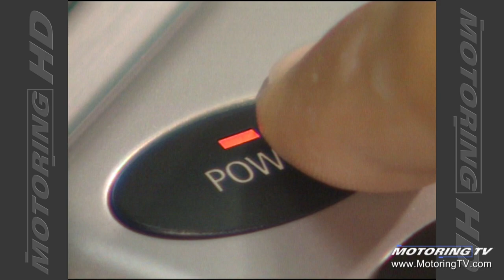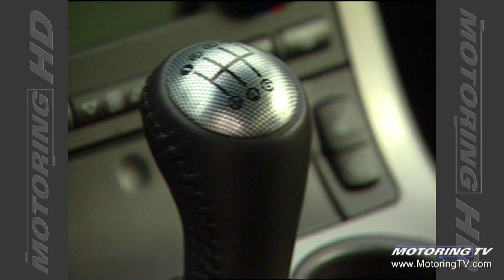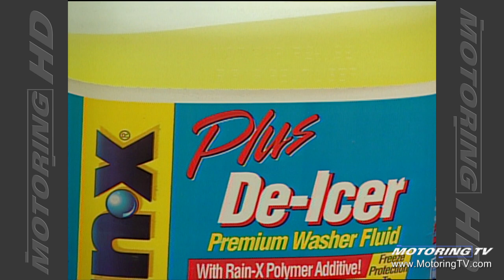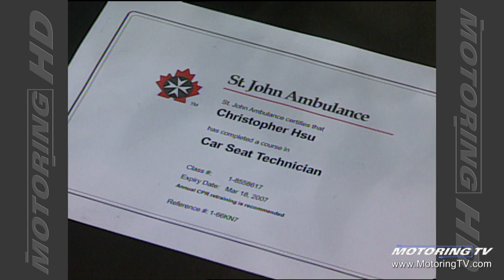Motoring TV 2005 Episode 9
- 2005 BMW M5
- 2005 Chevy Corvette
- 2004 Chevy Malibu Maxx
- why good summer wipers may not handle winter conditions
- child seat safety
- pick-up trucks are becoming more utility-friendly
- possible alternative to the SUV?